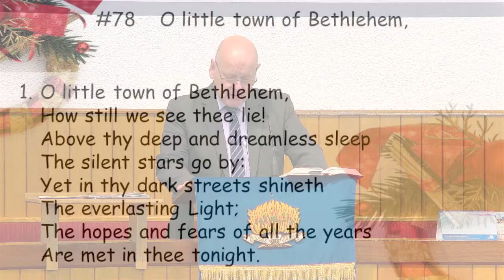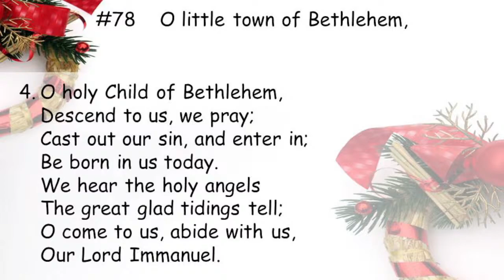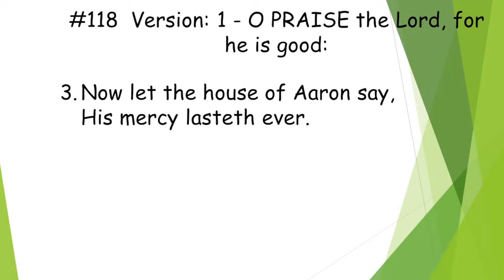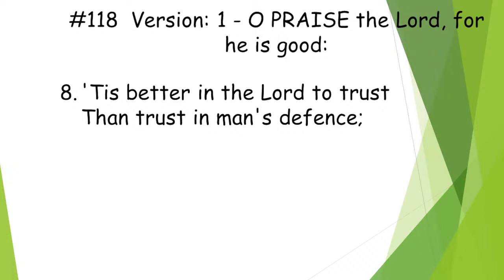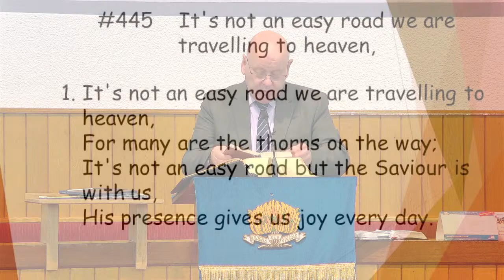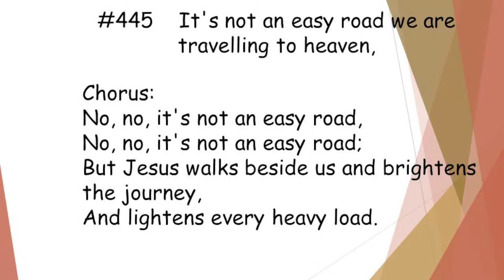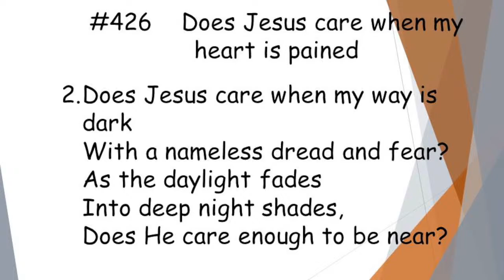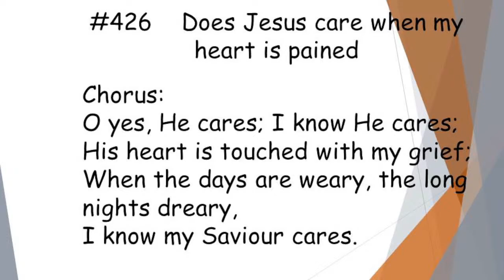The Trials & Troubles of Life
Rev D McMillan
17th Dec 2023 am